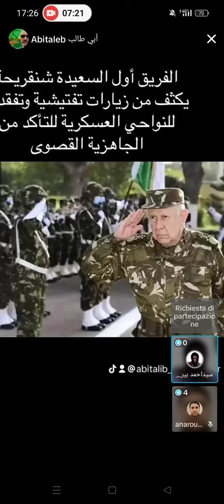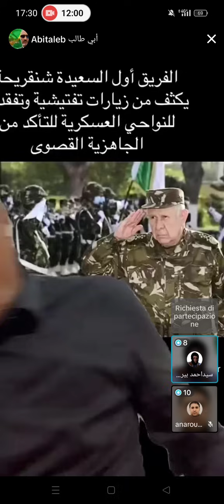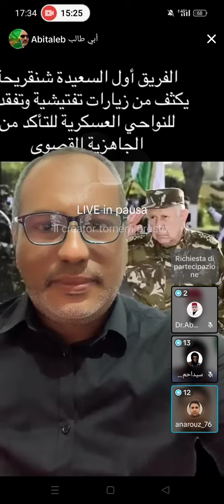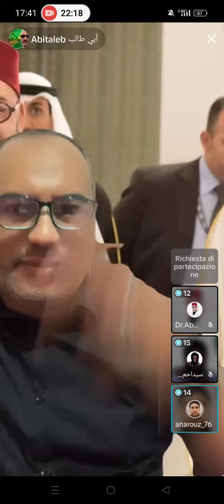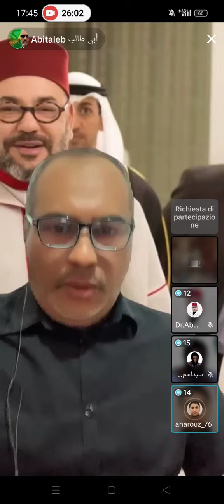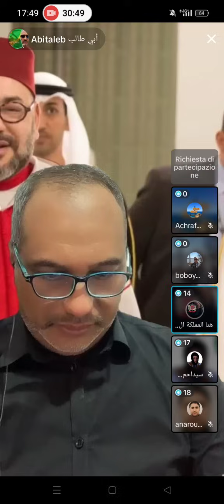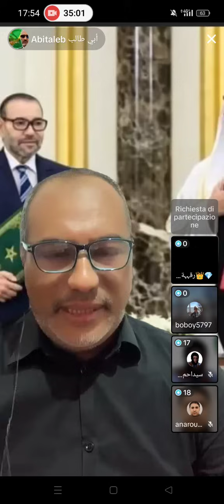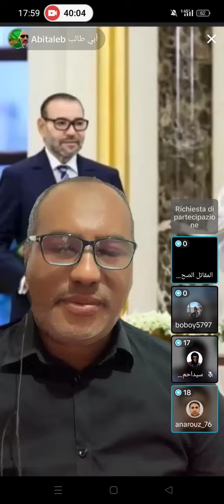لايف ابي طالب الموريتاني مقولة الحسن الثاني تحقق " حتى يعلم العالم مع من حشرنا الله في الجوار"